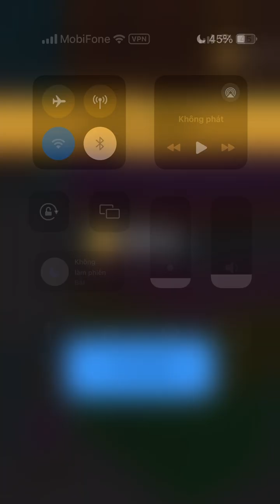Chop Chop Samurai - Very Satisfying And Relaxing ASMR Slicing Game